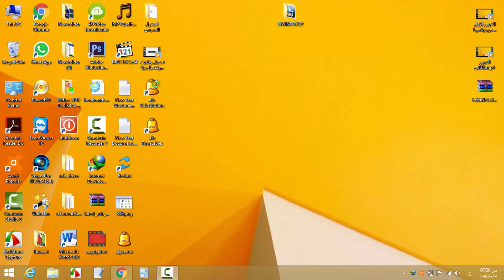أفضل برنامج يعرض لك معلومات عن هارد وير جهازك الكمبيوتر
تحميل التطبيق